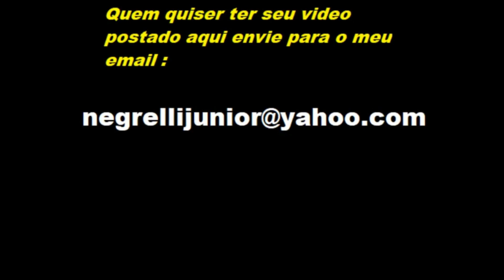OS + MONSTROS FASTS PIXANDO A SEGUNDINHA FOSCANDO BEM A JANELA